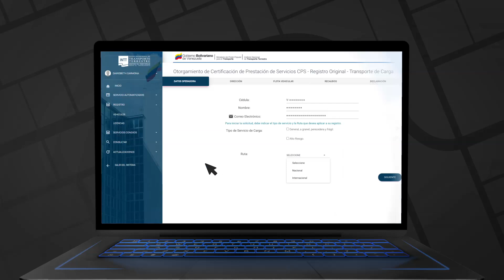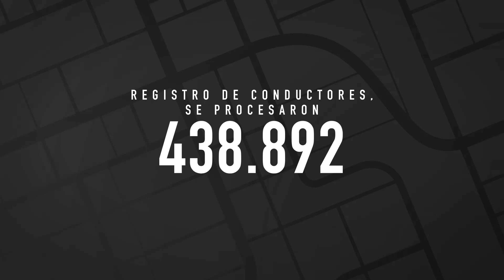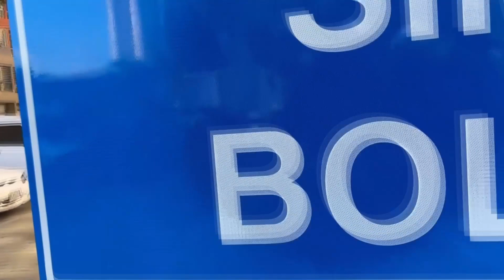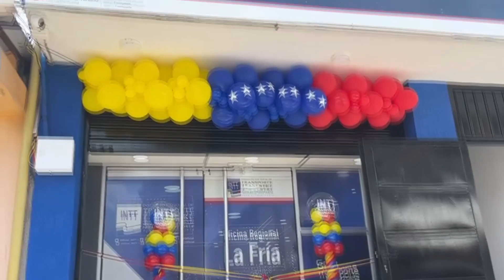Video de Gestión Anual: Más de 1 millón 600 mil trámites realizó el INTT en el año 2022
Durante el año 2022, el Instituto Nacional de Transporte Terrestre (INTT) proceso 1millón 650 mil 532 trámites, siendo esto un gran logro, que evidencia el trabajo que viene realizando el ente en pro de brindar un servicio de calidad a los usuarios, empoderando al pueblo con el uso de las tecnologías.

En cuanto a los trámites automatizados que posee el INTT, se generaron 577 mil 815 documentos, desglosados en 533 mil 247  Renovaciones de Licencias para Conducir en todos sus grados, 14 mil 731 Certificación de Datos para Efectos Consulares, 6 mil 262 Duplicados de Certificados de Registros de Vehículos y 23 mil 018 Registros de Operadores de Transporte de Carga (originales y renovaciones), siendo este último trámite el más reciente en ser automatizado, demostrando que la institución va dirigida hacia la soberanía tecnológica como base para brindar sus servicios.